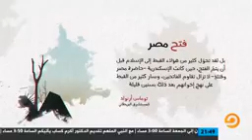36 محمد إلهامي مجد أمة 14 فتح مصر YouTube